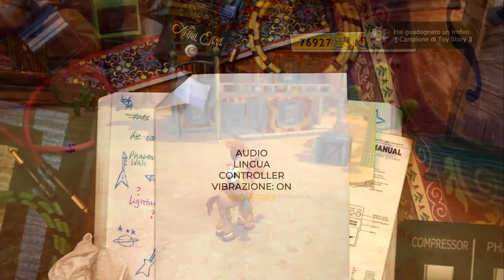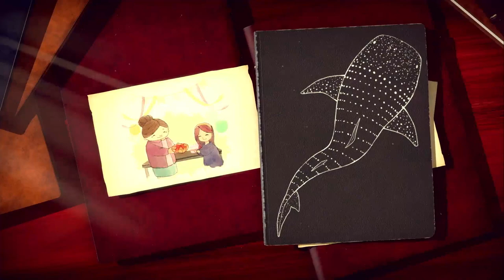7 Platinum Trophies in 7 Days without Sleeping.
This is my first video of many where I will challenge myself to do some kind of challenge, I did platinum 7 games in 7 days and let me tell you it wasn't easy, I didn't platinum some long games but it was fun.

| Timestamp |

INTRO 00:00 00:35
1st Game 00:36 02:46
2nd Game 02:47 06:39
3rd Game 06:40 09:05
4th Game 09:06 11:29
5th Game 11:30 15:22
6th Game 15:23 19:18
7th Game 19:19 21:35
OUTRO 21:36

| PSN and Steam |

PSNProfiles [This is my main account, I don't accept blank request]
Steam: Meraki_JRPG [Feel free to add me on Steam and say that you are from YT]